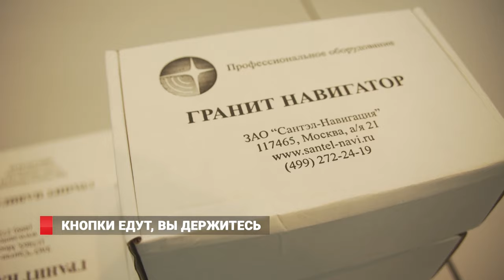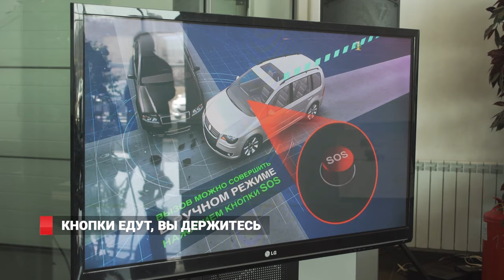Первые кнопки ЭРА-ГЛОНАСС установят 4 апреля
Первую партию кнопок ЭРА-Глонасс привезут во Владивосток 4 апреля. Об этом на встрече с журналистами заявило руководство АО глонасс. К тому же обозначили временную упрощенную систему, по которой можно получить СБКТС и ПТС на свои автомобили. Пообещали, что дело сдвинется с мертвой точки уже 4 апреля.